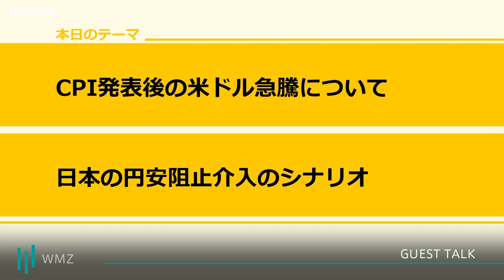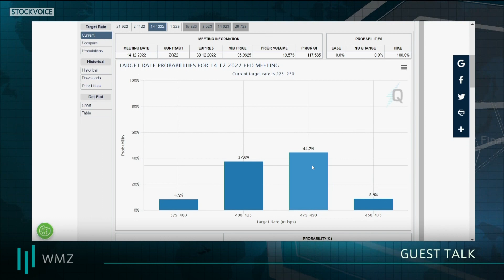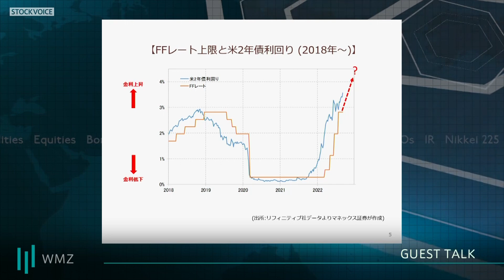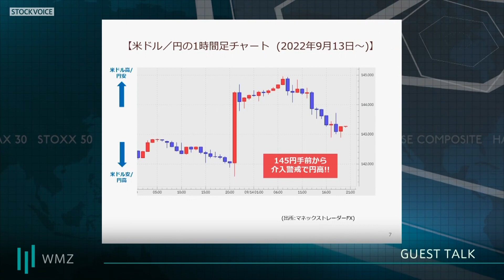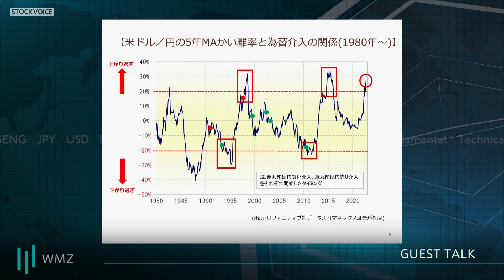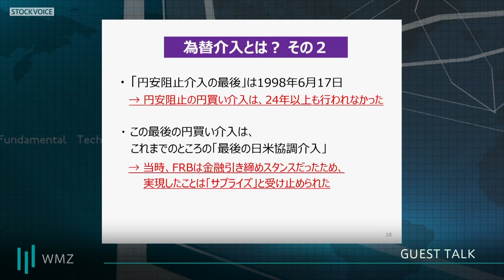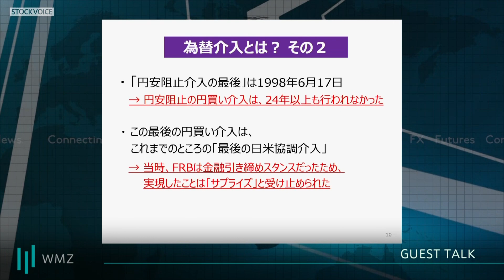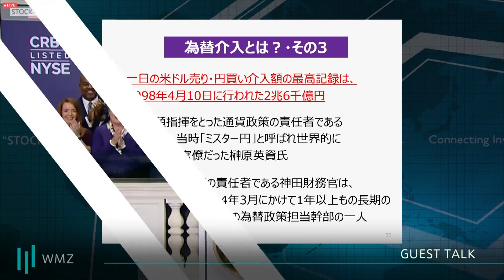【GUEST TALK】吉田恒さん／マネックス証券 "WMZ" Thursday, 15 SEP 2022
「Prime Time Trader」に「Prime Time Market」をお届けいたします
STOCKVOICE INTERNATIONAL "WORLD MARKETZ"

GUEST TALK：吉田恒さん／マネックス証券

●平日22:00-23:00+α SVTV&MX2で放送中
番組Twitter：＠wmz1729

東京市場を飛び出して、
欧米・米国市場の動向をLIVEでつなぐ、
日本発のマーケット情報番組。

他にはない日本初の「グローバル金融エンターテインメントShow」をお楽しみください。